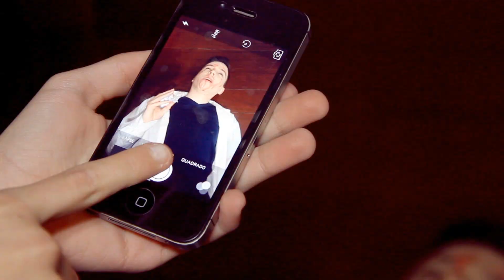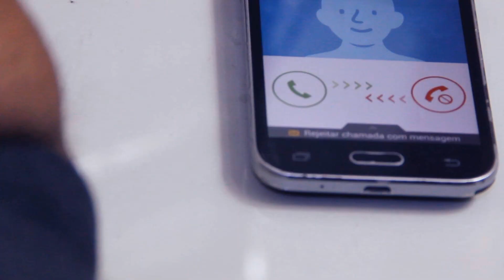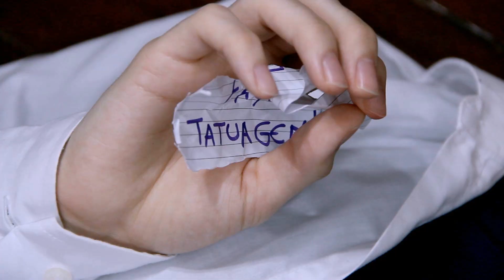O ÚLTIMO VÍDEO ANTES DE MORRER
● Esse vídeo está participando do DesafioFilmeCellbit e eu preciso MUITO que você deixe o seu gostei aí embaixo pra ajudar o canal!!!

● Essa galerinha da pesada irá aprontar altas confusões nesse vídeo de quatro minutos e meio, livre de cenas improprias e com um conteúdo que toda a família irá amar! Prepare-se para conhecer o Tom Holland brasileiro, quer dizer, o Matheus Jucenei e o Matheus Jucenei 2, por que... É... esse é um vídeo de viajem no tempo sabe? Bem, na verdade é e não é... O que eu quero dizer é que, bom... Tudo bem?

► RESPOSTAS PARA PERGUNTAS FREQUENTES:

● O nome do canal é Projeto Corneta, CineCorneta é um quadro;
● Não fazemos só vídeos sobre cinema, também produzimos ESQUETES de humor aqui no canal;
● Também não sou o Tom Holland.